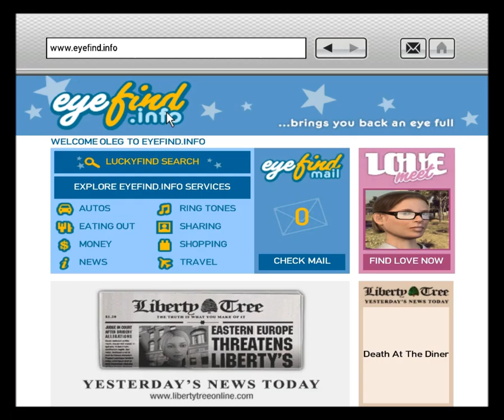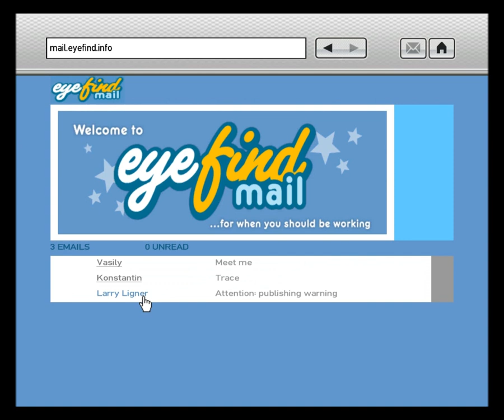GTA IV - U.L. Paper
00:03 Wrong Is Right
10:30 Portrait Of A Killer
18:48 Dust Off
28:21 Paper Trail